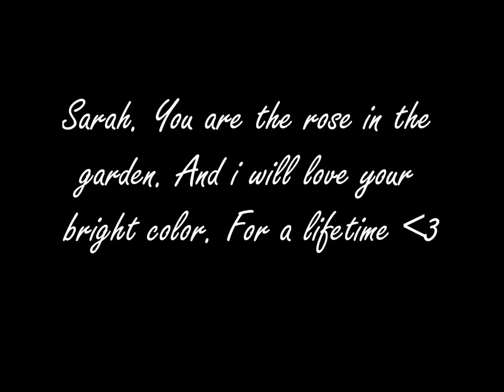to my big love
til min smukke kæreste 333